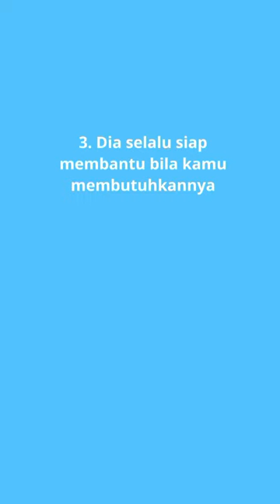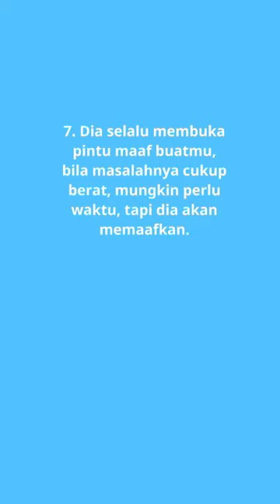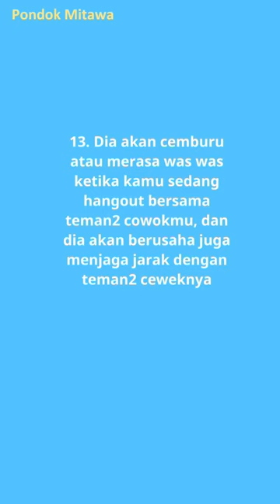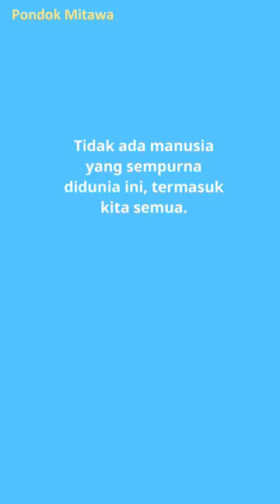Apa yg Akan Dilakukan Cowok Jika Dia Mencintaimu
Banyak hal2 yang akan dilakukan cowok hanya jika dia benar2 mencintaimu.
Perhatikan point2 dibawah :
1. Dia akan selalu happy bertemu atau bersama kamu.
2. Dia akan sabar mendengarkan dan menghargai pendapat kamu.
3. Dia selalu siap membantu bila kamu membutuhkannya.
4. Dia selalu ingat tanggal lahir dan tanggal penting lainnya dan memberi kejutan untuk merayakannya dengan romantis bersamamu.
5. Dia merasa bangga denganmu dan menyukai hal2 yang kamu suka.
6. Dia selalu melindungi dan menyenangkan hatimu, dan membuatmu selalu tersenyum atau tertawa kembali kalau kamu sedang murung atau sedih.
7. Dia selalu membuka pintu maaf bagimu, bila masalahnya cukup berat, mungkin perlu waktu, tapi dia akan memaafkan.
8. Dia selalu menyediakan waktu untukmu dan berusaha membahagiakanmu.
9. Dimatanya kamu selalu tampak cantik dan menawan hatinya, meski kadang kamu sebenarnya merasa sedang agak kumal.
10. Dia memperkenalkan kamu kepada teman2 dekatnya dan keluarganya.
11. Dia tidak menyembunyikan perasaannya dan pikirannya darimu.
12. Dia selalu merindukan kamu, dan sangat senang ketika bertemu kembali denganmu.
13. Dia akan cemburu atau merasa was was ketika kamu sedang hangout bersama teman2 cowokmu, dan dia juga akan berusaha menjaga jarak dengan teman2 ceweknya.
14. Dia berusaha selalu memegang tangan kamu, dan membuat kamu merasa sangat dilindungi dan berharga baginya.
15. Dia memikirkan dan merencanakan masa depannya bersamamu.

Semua point2 diatas adalah kondisi ideal, jadi kamu tidak perlu marah2 atau ngambek ketika pacarmu tidak memenuhi semua itu. tidak ada manusia yang sempurna didunia ini.

Tontonlah videonya.
Silahkan komen atau boleh bertanya dibagian komen dibawah video ini.